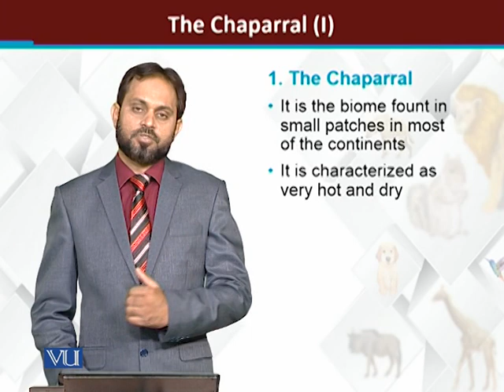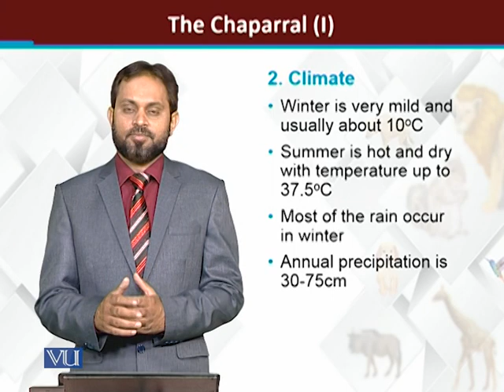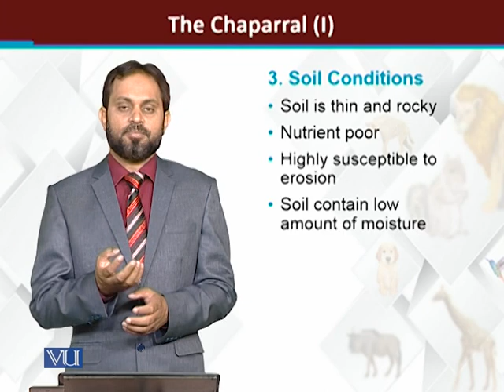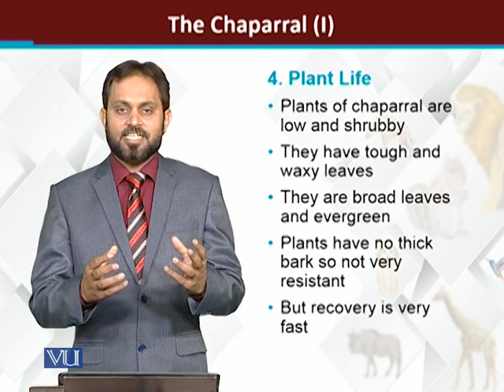Chaparral | Principles of Animal Life-I | ZOO514T_Topic254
Topic254: Chaparral
by Dr. Muhammad Tariq Zahid